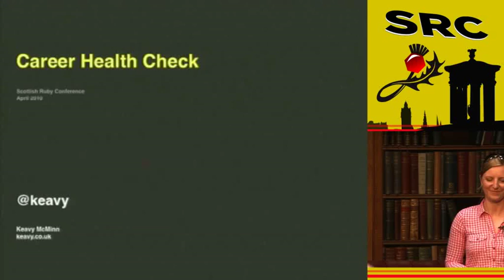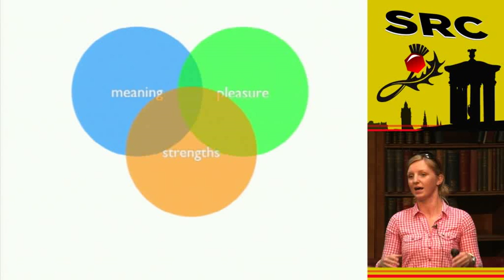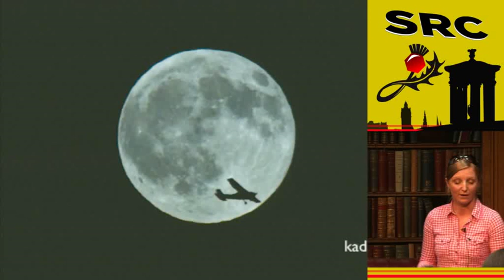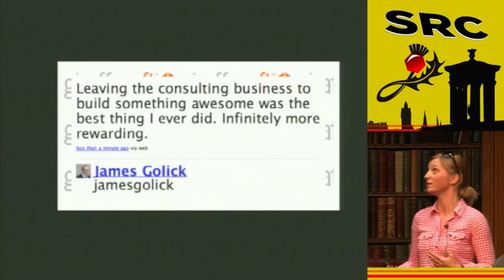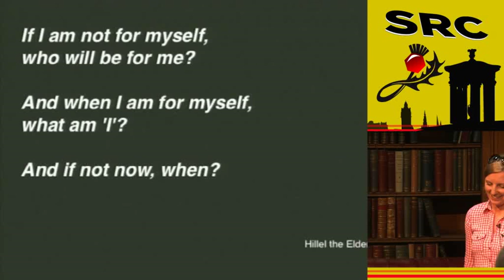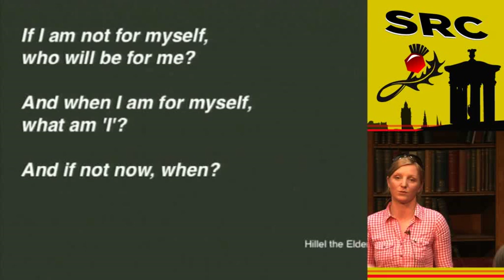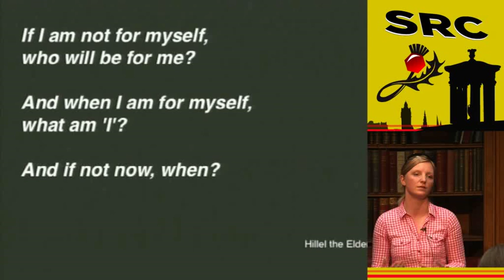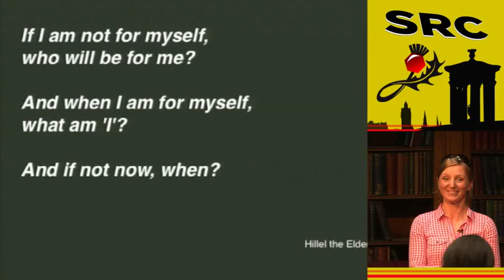Scotland Ruby 2011 - Time for a career health check?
by: Keavy McMinn

Whether you are a student, a freelancer, an employee or running a company, your career is your responsibility.

This talk will deliver a plan to review your career in terms of mind, body, heart and soul health.